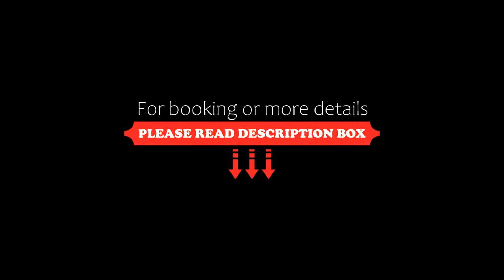Parkhotel Zirndorf, Zirndorf, Germany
About Property:
This family-friendly hotel offers free WiFi and free private parking. It is located beside a peaceful forest in Zirndorf, a direct train ride from Nuremberg.
The rooms at the Parkhotel Zirndorf include a private bathroom and TV. Family rooms are available for those travelling with children.
A breakfast buffet can be enjoyed here every morning. The hotel also has a bar.
Zirndorf Kneippallee railway station is a ...
Property Type: Hotel
Address: Am Achterplätzchen 5, 90513 Zirndorf, Germany
Searching For
1. Parkhotel Zirndorf - Zirndorf - Germany
2. Parkhotel Zirndorf - Zirndorf - Germany Address
3. Parkhotel Zirndorf - Zirndorf - Germany Rooms
4. Parkhotel Zirndorf - Zirndorf - Germany Amenities
5. Parkhotel Zirndorf - Zirndorf - Germany Offers and Deals
Audio Credit:
Track Title: Blank Slate
Artist: VYEN